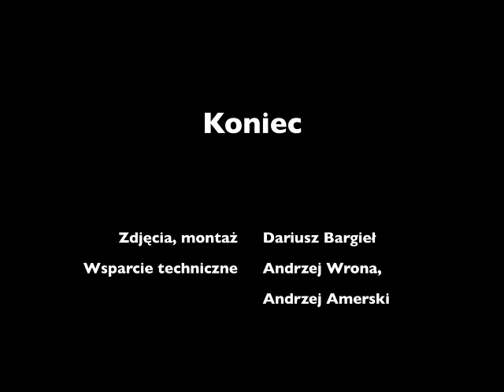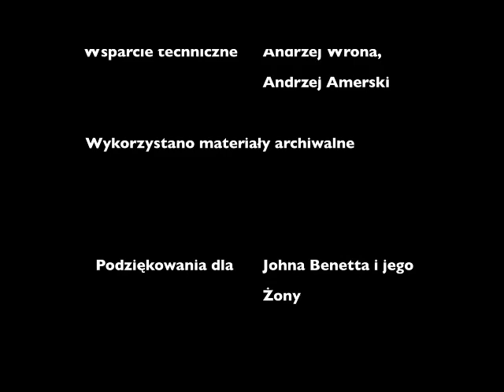John Benett - As polskiego lotnictwa_3_(by D.Bargiel, A.Amerski, A.Wrona)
Spotkanie z Johnem Benett bylo dla nas niezwykle milym i cennym przezyciem. Poznalismy blizej losy tego wspanialego, ciekawego Czlowieka i postanowilismy zrealizowac wspolnymi silami ten paradokument. Chcemy tym filmem przyblizyc innym ludziom postac Johna zachowujac tym samym historie jego przezyc dla potomnych. Zespol realizacyjny - Dariusz Bargiel, Andrzej Amerski, Andrzej Wrona.